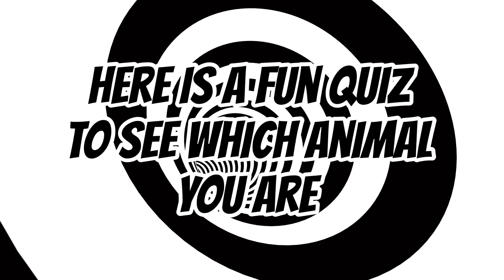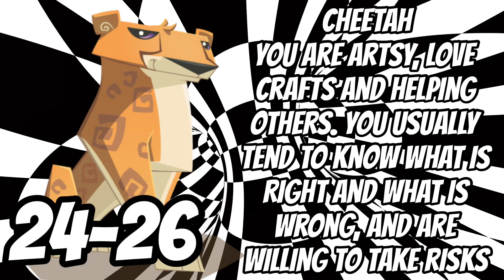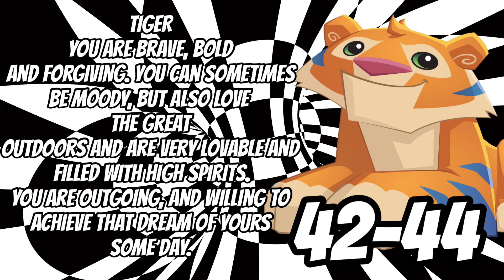Which Animal Jam Animal are You? | Quiz | Bandits Animal Jam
Hey Bandit fans! I’ll add this later when I have time 😆